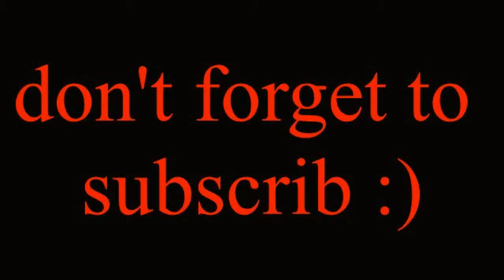superflat survival part 2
For this part we explore down to start a strip mine.